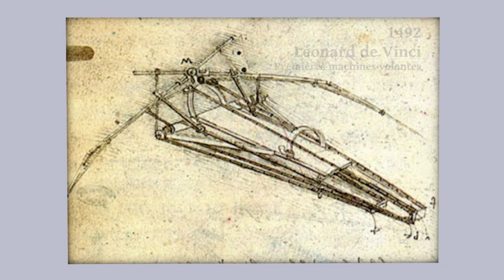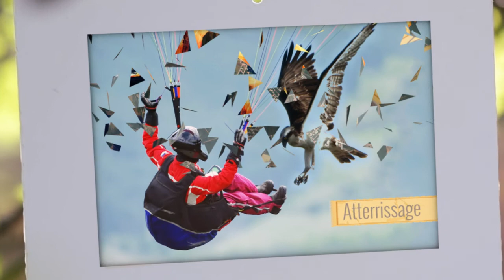Becs et Ongles Film Voler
Film intégré à l'exposition Becs et Ongles. Film sur le vol des rapaces et des hommes...